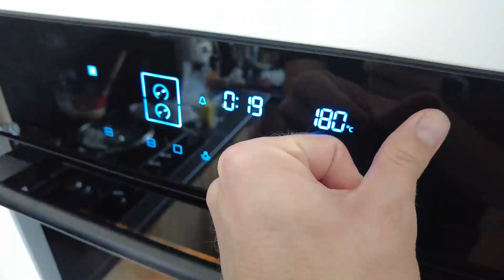Rogale Świętomarcińskie na 11 listopada. Przepis ekspresowy 🥐🥐🥐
🥐 Rogale Świętomarcińskie na 11 listopada🥐

Składniki:

🥐550 g mąki pszennej tortowej (plus do podsypania)
🥐40 g świeżych drożdży
🥐300 ml letniego mleka
🥐100 g masła
🥐3 łyżki cukru muscovado
🥐1 jajko
🥐1 żółtko
🥐szczypta soli
🥐800 g masy z białego maku i marcepanu

Lukier + posypka

🥐3-4 łyżki gorącej wody
🥐50 g poszatkowanych prażonych orzechów laskowych